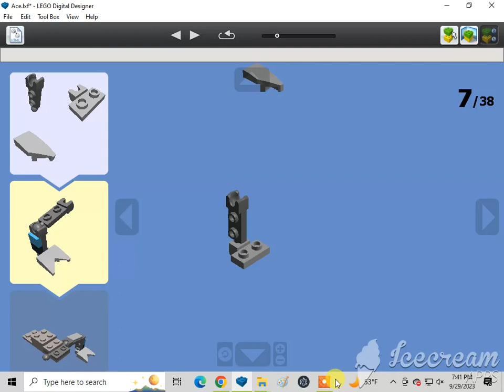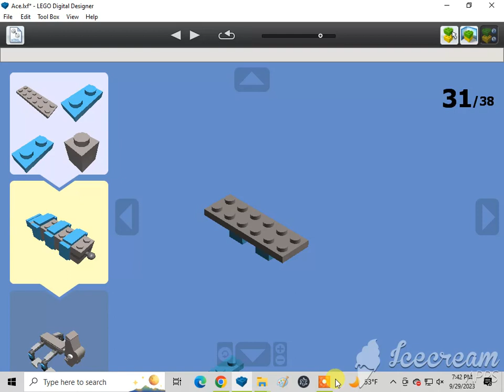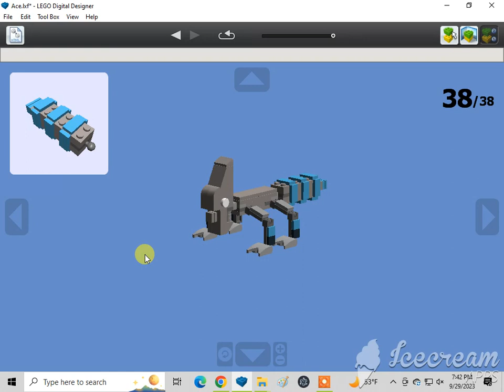How To Build A Lego Ace (Dinotrux)🇺🇸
Requested by Marcelo Azzi. Subscribe to Cullen Kay, Alex Spendlove, Becca Johnson-Choma, Marcelo Azzi, 1020dane, Monica Sweeney, Ian Masinda, Kevin Sweeney, Gabriel, Marcus Crombie, LEGO MAKER, ADITYA'S LEGO MOCS, Dutydruid films, amtrak 2023 productions, Jneito Gaming, XxGamer_boixX22, ISA BEAR AND FRIENDS, Benny the Vulture {Official}, rust, The Iron Legion :P, Reid the navy engine productions, ThomasFan13, Tristan Rupert, BTWE: Ingenious and Upgraded, Daniel the Lbsc tank engine, Karkaranos Builds, Frank D, Nicholas Johnson, Victoria Railway Videos, KyleJBAwesomeness 2001 – Official Channel, De'Angelo, Atlas the number 5 MSR, Khai Trains Fun, MrBLUERANGERHERO, Nigel the blue hall class Productions, NextTempo, Kurbs, Nicolas Cruz De Carvalho Paz, Elec Man, Caley Lanky, Alex Canine, Brodster, William Pulfer-melville, Mason Solo McFly, Sails, Jan4apes, Herpa BG, Lego Studio, Cameron The Hedgehog 261 YT, Lol lol, CometBricks, Aiko "Zhongli" Himutji, Nico el Latino, Kidfnaf1.0, CEO, Ryan Kirschbaum, Jason Adams, Ed-n-Hats, Kaipu #3, Chris The Railfan, Insert name here, One Track Mind, Legoboyz21, and Loki & Goose.